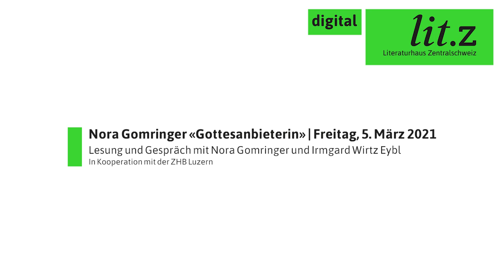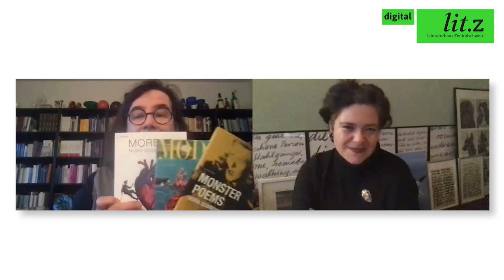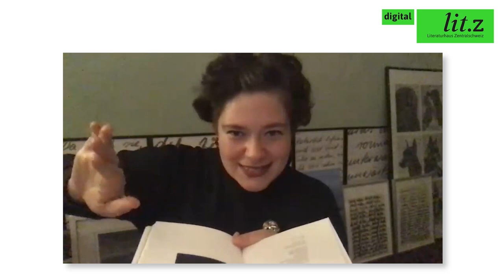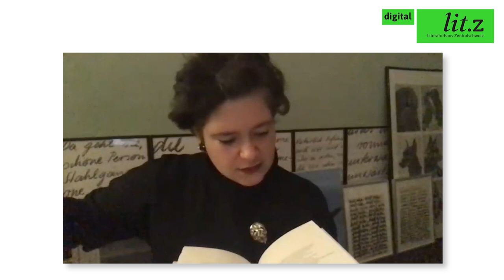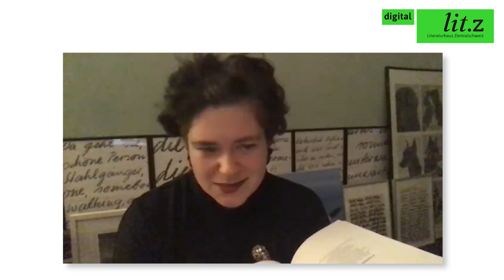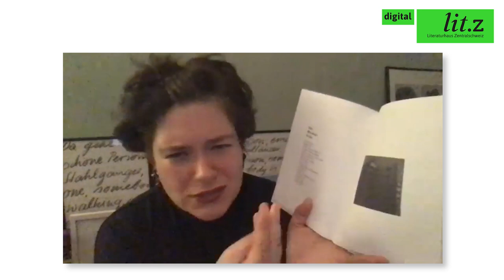Nora Gomringer – Gottesanbieterin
Lesung und Gespräch // Moderation: Irmgard Wirtz Eybl, Schweizerisches Literaturarchiv (SLA) // In Kooperation mit der Zentral- und Hochschulbibliothek Luzern (ZHB)

Lyrik und religiöse Rede heute? Als die Autorin und Performerin Nora Gomringer ihren jüngsten Gedichtband «Gottesanbieterin» (Voland & Quist 2020) vorbereitet hat, standen die Frömmigkeit als Bekenntnis und Provokation in ihren Texten zur Disposition: In den Band damit oder ins Archiv der Autorin? Das von der Leiterin des Schweizerischen Literaturarchivs (SLA) mit Nora Gomringer geführte Gespräch dreht sich um die Dichtung zwischen Schreibprozess, Ausdrucksformen und der verlegerischen Veröffentlichung.

Möchten Sie einen freiwilligen Unkostenbeitrag leisten?
Wir freuen uns über Ihre Überweisung auf das folgende Konto:

Raiffeisenbank Nidwalden, 6370 Stans
Literaturhaus Zentralschweiz, Alter Postplatz 3, 6370 Stans